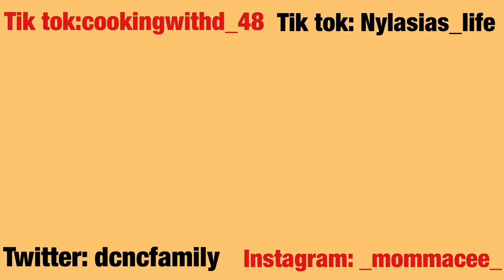POPCORN CHALLENGE CREATED BY @explorewiththewagners6295 | WHO POP THE KERNEL?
Hi DCNC family! Today we were challenged by explore with the wagners. This challenge was very fun to do so we hope you all enjoy this video! Get this video to 50 LIKES!

We do mukbangs, vlogs, pranks, and food reviews. We also do frequent giveaways to give back to you all for showing love & support. We are always open to food suggestions and hearing your feedback on our videos. We hope you become apart of the DCNC Family ! Thank you for tuning in.

Thank you for the support 🤍we love you all!

Our family social: Twitter~ @Dcncfamily
          Tik toks: cookingwithD_48
                         Nylasias_life
Editor social: instagram~ nylasias_life